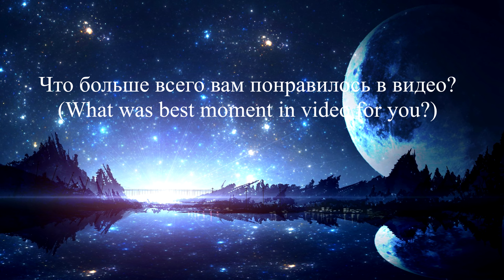Funny Mordhau/a bit Tarkov